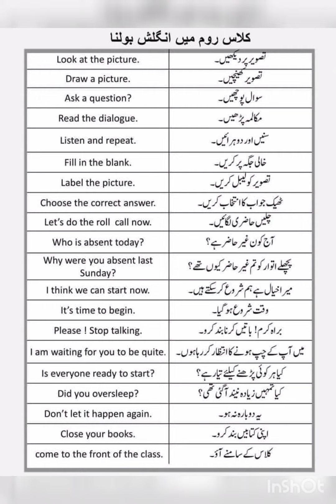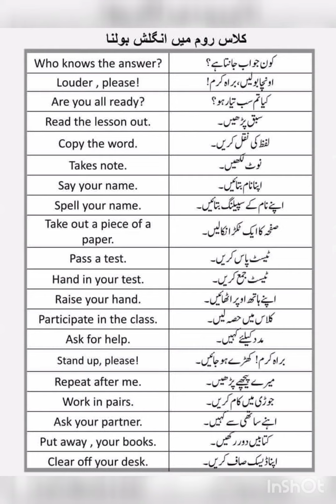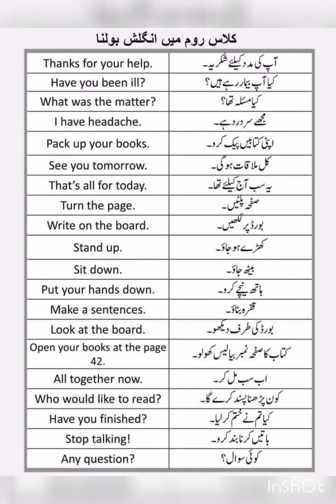How to learn class room English| English for everyone| Learn English with Urdu meaning|.. subscribe